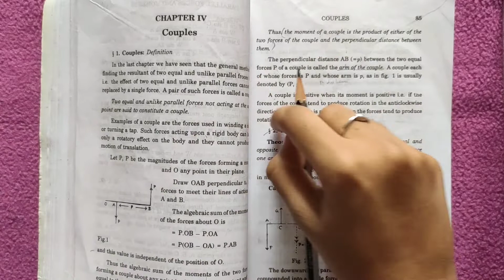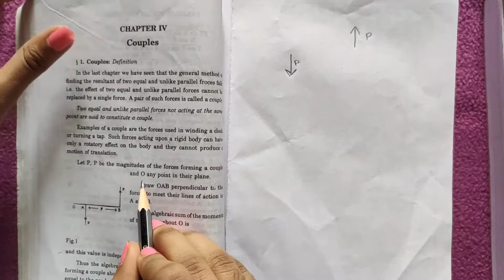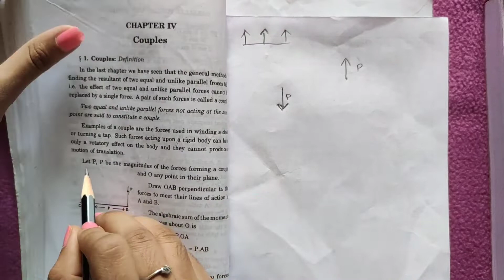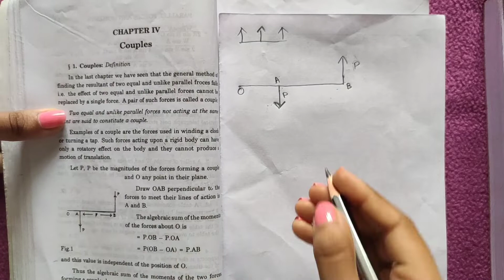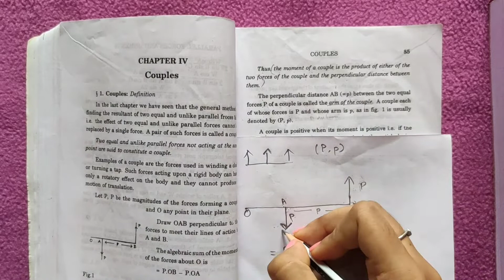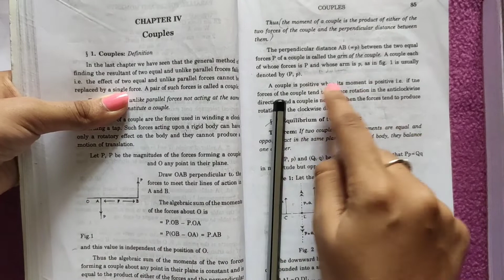Couples - Statics /couples definition / in tamil / line by line explanation / Learner's Guide /